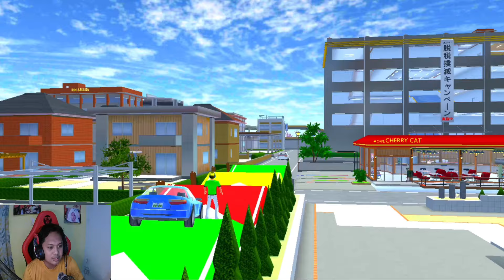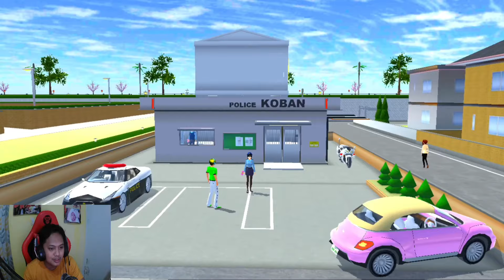Rintangan mobil jalan gelombang pelangi 😂 sakura school simulator